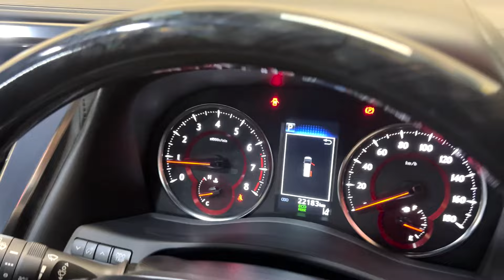【新着在庫車両】30後期アルファード モデリスタコンプリートカー入庫しました！全国納車可能！GEAL大阪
【GEAL】
★住所：大阪府高槻市柱本３丁目５−８